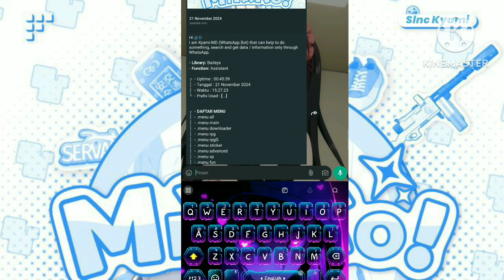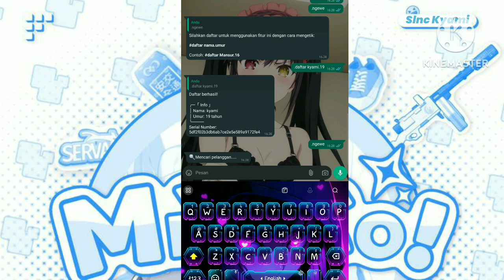SC BOT MD NO ENC || MIYAKO-MD || FUN MENU || GRUPMENU || ANTILINK ON || OWNER MENU || NSFW MENU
MINIMAL KASIH CR KALAU MAU REUPLOAD
Untuk bahan bahan buat bot
• Niat
• Sc Bot
• Panel/Termux/replit
• Kuota Internet
• 2 Hp buat scan tergantung sc nya

Cr¹ : kyami silence
Cr² :gk tau

BUTUH BAHAN BUAT RUN BOT? CHAT NOMOR DI BAWAH

PROMO PANEL KYAMI SILENCE‼️

MINAT? CHAT

Keuntungan server private?
➠ Server terjaga
➠ Hemat kuota
➠ Hemat penyimpanan

Harga diatas adalah untuk 1bulan
Memiliki garansi selama 10 hari full ganti baru untuk server private
Server biasa no garansi